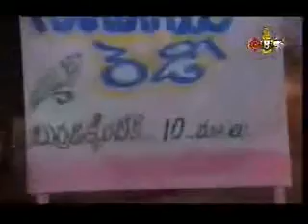Asome performance by rajendra prasad garu